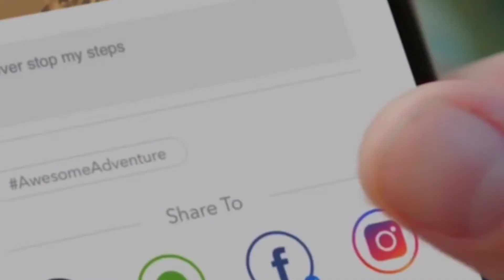일본 후쿠오카 하우스템보스 가면무도회 현장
2017년 일본 후쿠오카 가면무도회(2017년 봄)
특별한 내용은 없지만 일본 후쿠오카에서의 가면무도회는 이렇다는 정도로 생각하시면 좋을 듯 합니다^^